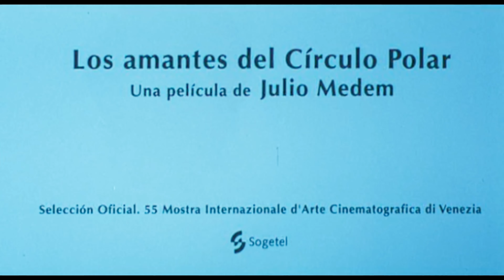Trailer - DIE LIEBENDEN DES POLARKREISES (1998, Najwa Nimri, Fele Martínez, Julio Medem)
Deutscher Trailer zum Film "Die Liebenden des Polarkreises" (Los amantes del Circulo Polar) von Julio Medem. Mit Najwa Nimri, Fele Martínez, Nancho Novo, Maru Valdivielso, Peru Medem, Sara Valiente, Victor Hugo Oliveira